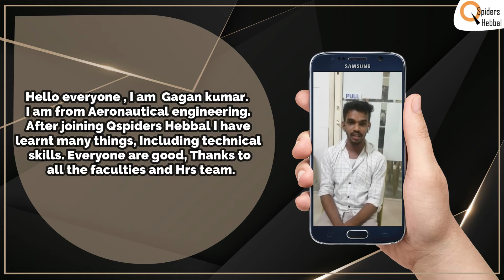Congratulations to GAGANKUMAR N K